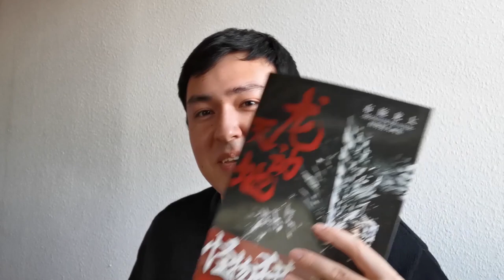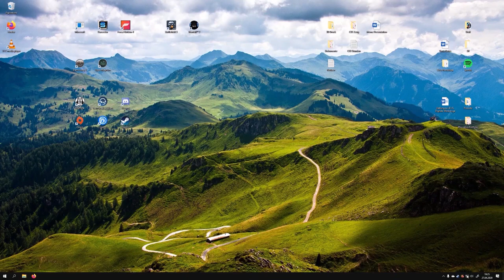Ilans Lieblingsspiel während der Coronazeit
"Monster Hunter World" hat eine USK von 12 Jahren.

kontaktieren.

Dein Team der ComputerSpielSchule Stuttgart